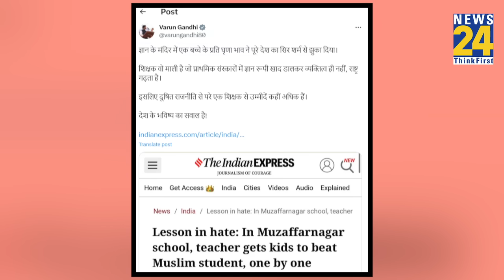मुस्लिम बच्चे की पिटाई पर भड़के Varun Gandhi, बोले- "पूरे देश का सिर शर्म से झुका दिया"